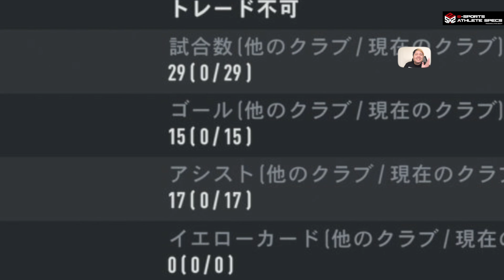【アリソンはオワコン】アイコンファン・デル・サールが誕生してから世界からゴールが消えた【FIFA22】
ちゃまくん公式グッズ